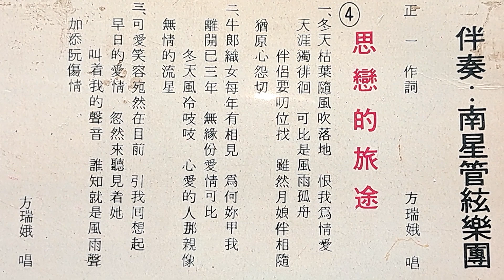思戀的旅途 方瑞娥（南星唱片NS-217）A4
思戀的旅途
南星唱片 NS-217
作詞：正一
演唱：方瑞娥
民國59年4月初版